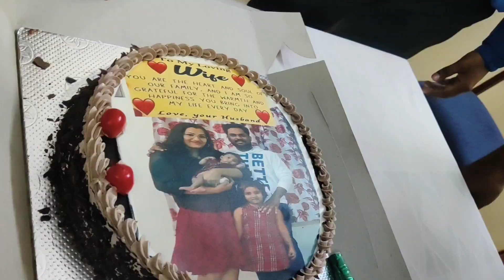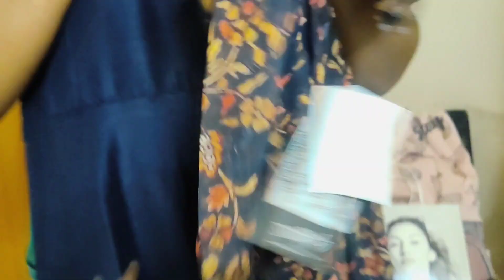പാതിരാവിൽ ഒരു പിറന്നാൾ ആഘോഷം. Happy Birthday Renu Chechi❤️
Happy Birthday Renu Chechi❤️

@Alohomora  Vlog : 53
I, Me. Myself Episode : 13